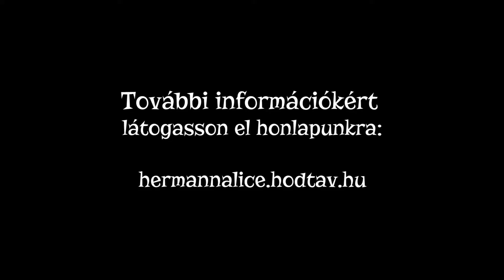Vásárhelyi óvoda szemle - Malom utcai ovi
A hódmezővásárhelyi óvodákat bemutató minisorozat.